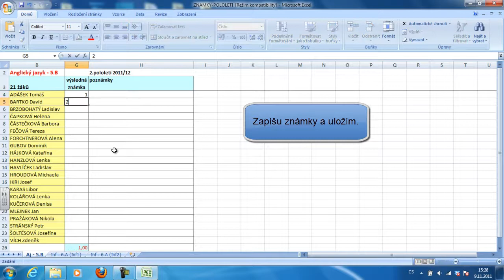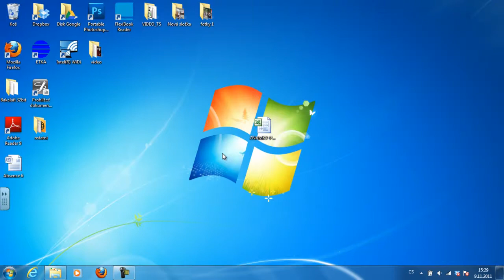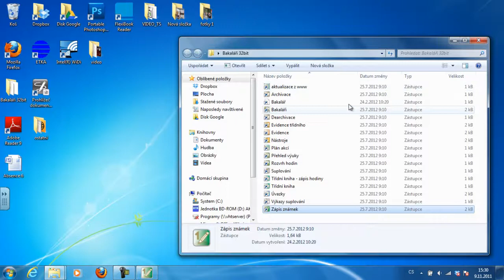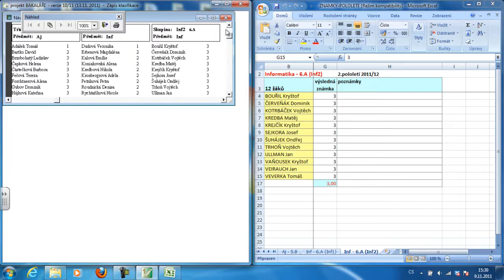17 Bakaláři - import známek